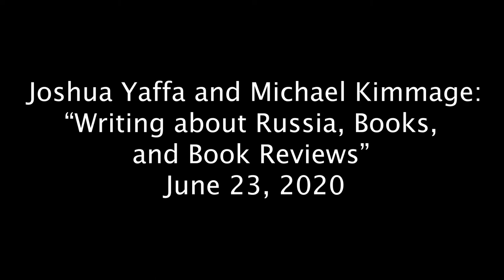Writing About Russia, Books, and Book Reviews, with Michael Kimmage and Joshua Yaffa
New Yorker correspondent Joshua Yaffa and Professor of History at Catholic University Michael Kimmage discuss the craft of writing nonfiction books about Russia.